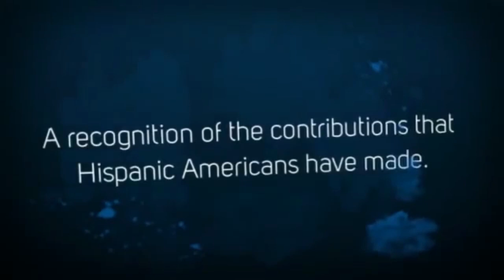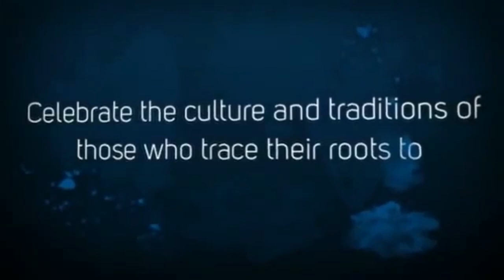Windsor High School News for September 28, 2017